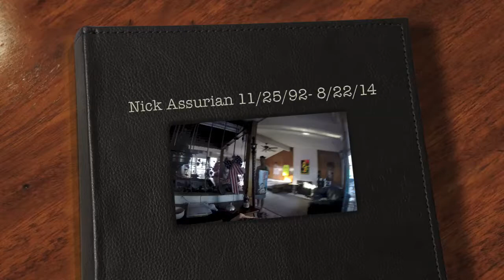Nick Assurian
Song: Don't Worry Be Happy
By: Bob Marley